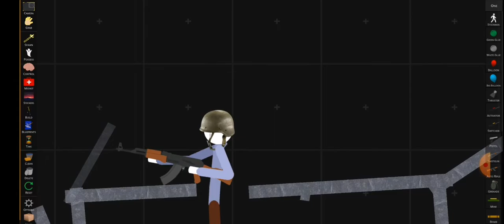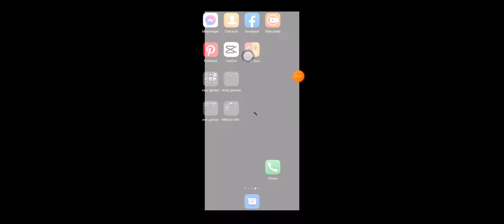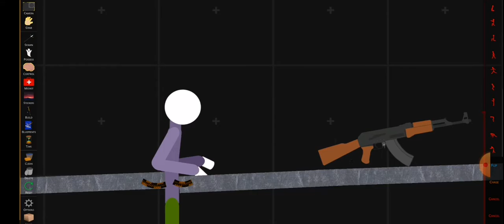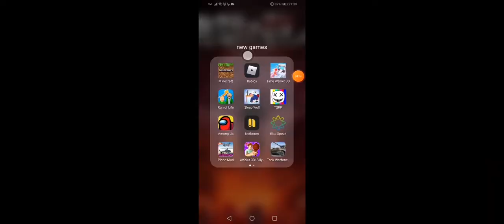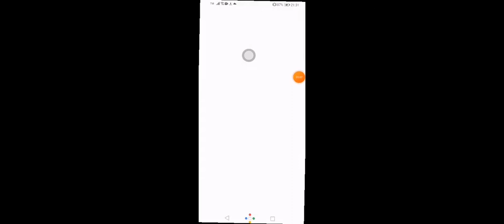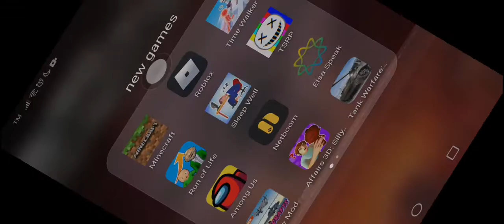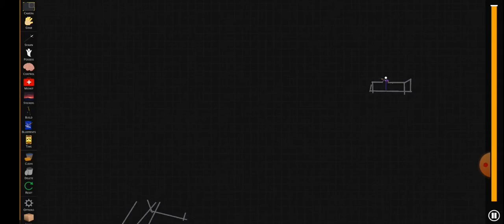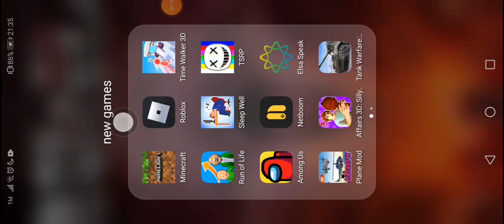tsrp planes take out bomber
tsrp | mission  to take out bomber